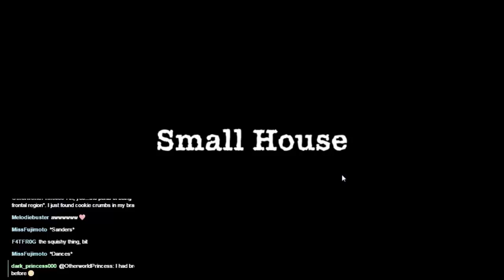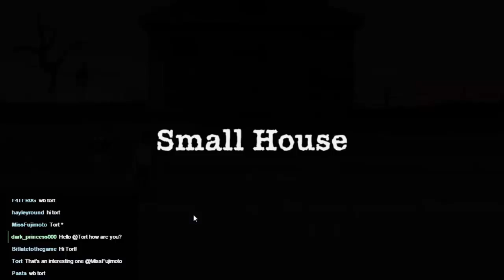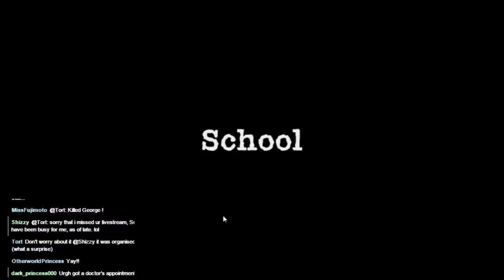Sheltered (Alpha Build) Episode 10 - Like flies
This is where it all starts to go wrong...